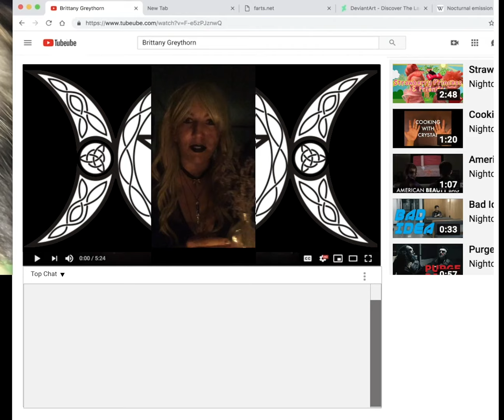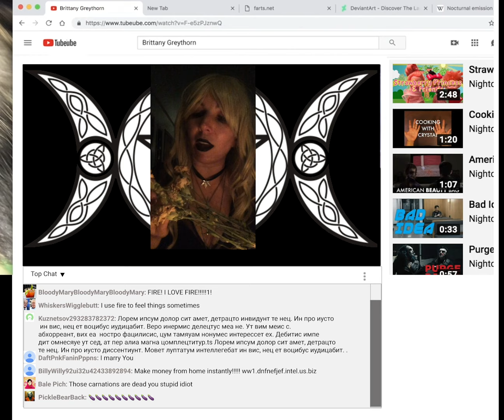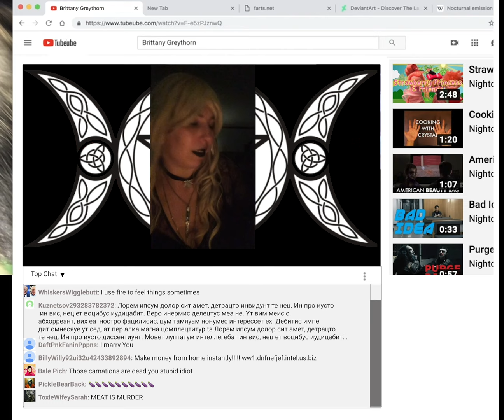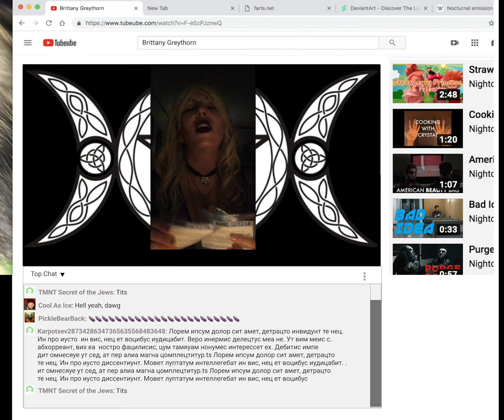Brittany Greythorn: Witch Vlogger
Brittany Greythorn: Witch Vlogger is back, y'all, with some essential advice on crystals, sages, incantations, and animal skulls. The magic and earth retail poet is here to fill your day with love!

Written, directed, and starring CK Kimball
Edited by Vanessa Gritton and Dane Bowling
Scroll by Ethan Stanislawski

Nightchurch performs every 4th Sunday at the Pack Theater in Los Angeles.